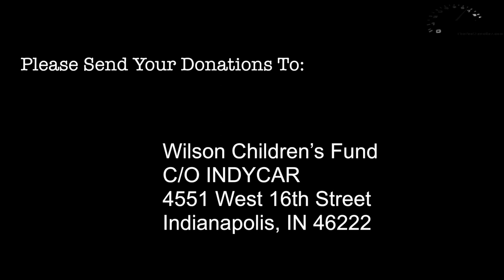R.I.P. Justin Wilson 1978-2015: Goodbye to a Gentleman Race Car Driver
All proceeds will be donated to the family of Justin Wilson.

Wilson Children’s Fund
C/O INDYCAR 4551 West 16th Street